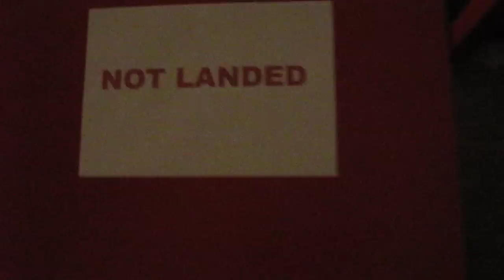"The ways of art" by Infantellina Contemporary Berlin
"The ways of art" 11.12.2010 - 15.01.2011 by Rosi Raneri

"The ways of art" Group exhibition

Contemporary Art
""The Ways of Art""
III Edition.

The review, realized by Rosi Raneri, art critic and artistic director, will start from the11th Dicember 2010 to 15th January 2011 c/o Infantellina Contemporary, prestigious gallery set in the heart of Berlin, at Taubenstrasse, 20-22, Germany.
The long show will be parallel to the Christmas festivities.
The show, structured in sections and connoted by stylistic routes, wants to explore and develop the ways signed by the artists working in the modern contemporary landscape, underscoring the differences and the innovations brought by their creativity to the fulcrum of the stylistic research.
We propose a wide stylistic comparison through the singularity of the different interpretations that, throwing themselves into an intercultural climate, can promote the free art expression over the territory.

PAINTING

Balsamo Ive
Basile Roberta
Bertorelli Luciana
Bianco Ina
Cappelletti Stefania
Cesarini Mauro
Coppola Claudia Emanuela
De Berardis Miriam
Fabbiano Enzo
Ferronato Thomas
Fumelli Gianluca
Gade Reinhard
Gentile Emanuele
Gailllard Jeann Louis
Grasso Carmine
Keseru Robert
Laganà Antonella
Lanzeni Donatella
Mansolillo Gabriele
Maymann Hedy
Motyl Ales
Mugnaini Patrizio
Muntoni Sergio
Mura Rosalba
Pettinato Francesca
Ribezzo Donatella
Sabato Marialuisa
Traverso Lacchini Elisa

PHOTOGRAPHY

Bertoncelli Barbara
Bordoni Moreno
Manfredini Daniele
Marinelli Giovanni

SCULPTUR

Delliturri Vincenzo
Mazzilli Domenico
Rovelli Imerio

INSTALLATION

Onorato Claudio
Secci Alessandro

undefined